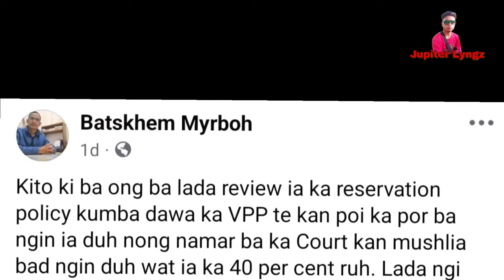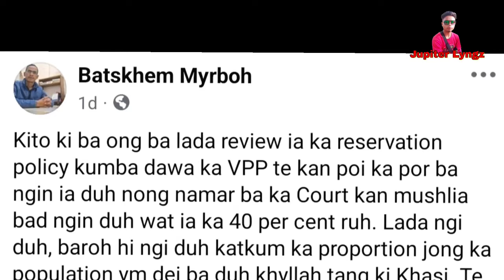Pynrem jur u Nongaiktien ka VPP ïa kiba kren beiñ ïa ka jingdawa pynbeit Reservation Policy ka VPP